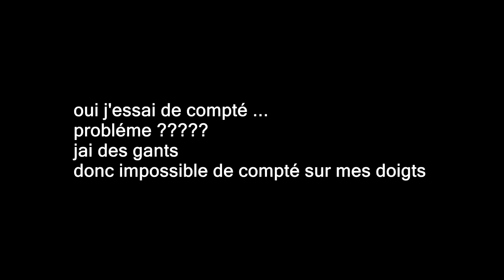Comment faire footjam en bmx .